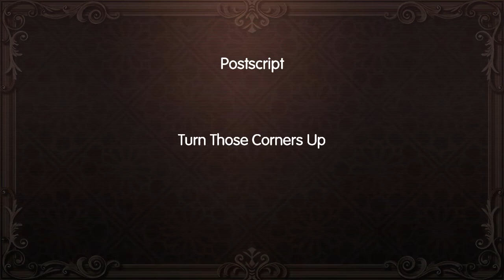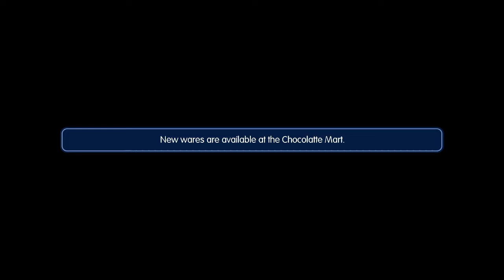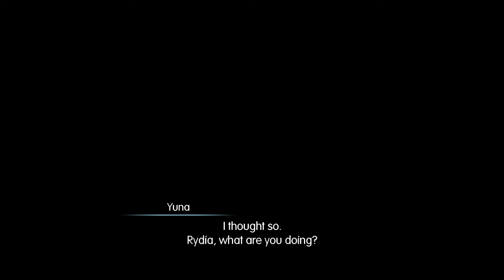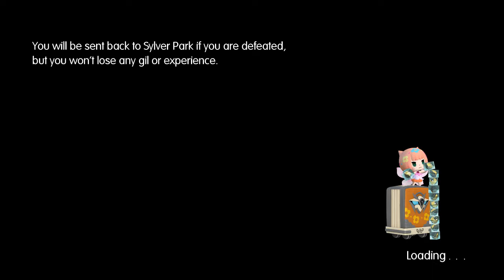Let's Play World of Final Fantasy [PC] Part 47 - Rewind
After everything that happened, there's absolutely no way we can accept it. Let's take a step or two back and take a new look at this.

Wait, Tama? Where are you?

**The code for this Let's Play was provided by Square Enix for the purposes of coverage/this Let's Play.**